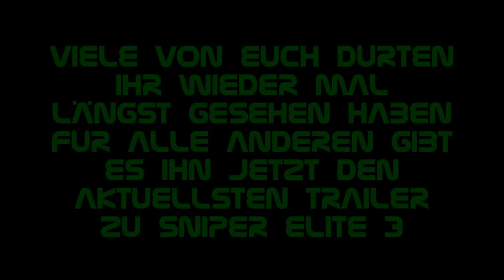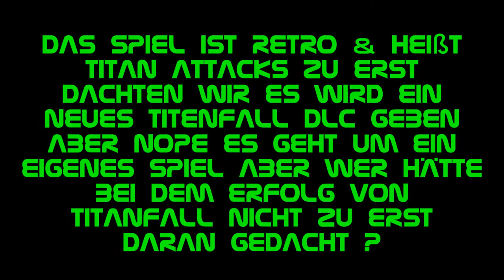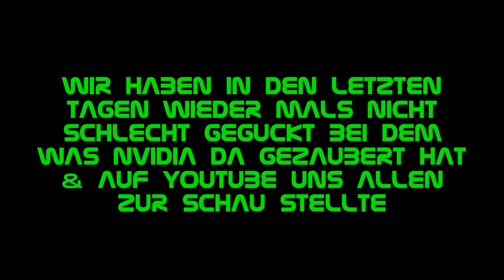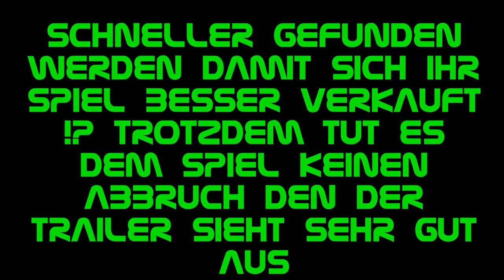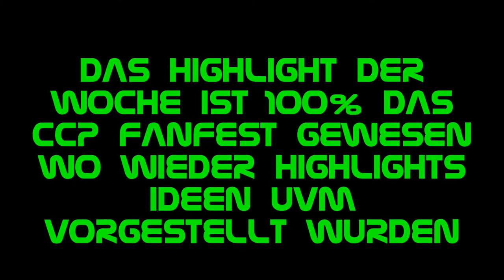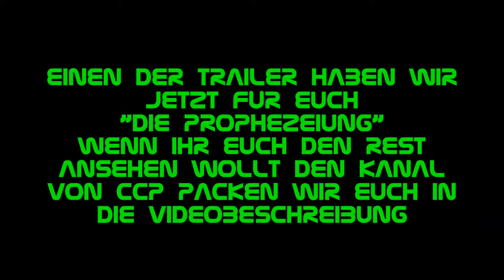RPC Community Tv Titans over9000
Deutsch:
Das gezeigte Videomaterial dient nur zur verbreitung wir bekommen und verdienen damit kein Geld ! Die Rechte für das gezeigte Material liegen bei den Rechte Inhabern und Entwicklerstudios

English:
The video below is for guidance only to spread we get and earn money! The rights for the material shown are with the rights owners and developers Studios